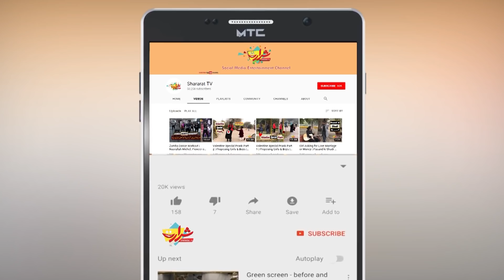CUTE GIRL STARING AT BOYS PRANK | Prank in Pakistan | Shararat TV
WTF! why are you staring at me?
"Ssshh Dont Talk, Only Look into my Eyes"
Another Daring Prank by "Ayesha Liaqat" with Boys! Best Seducing Expressions. Must Watch